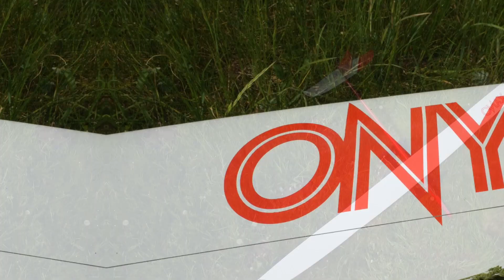Chocofly F5J Onyx 3.5 - Modellflugzeug Vorstellung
Der Onyx 3.5 von Chocofly ist kein High End F5J Wettbewerbsmodell. Er ist ein toller Allrounder in Voll Carbon. ich fliege ihn sowohl in leichter Thermik, als auch für OLC Dreiecke. Man kann das Modell überall starten und landen, was es auch für den Urlaub perfekt macht.